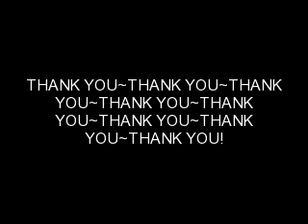Justin Bieber Love Story ep. 33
Last one for tonight! Thank you guys for reading:)

"Great. Now I'm gonna call them. Watch this." First I called Matt, and put it on speaker.
Phone Convo:
M: Hello?
E: Hey Matt!
M: Who is this? You sound familiar...
E: Squid, you can guess who this is.
M: No way.
E: Yup! Only survivor right here, baby.
M: ARE YOU SERIOUS!!! OCTOPUS YOU'RE ALIVE?! [/n he calls Emily octopus]
E: Yeah!!! But John and my parents aren't..
M: Oh, God, I'm so sorry!
E: It's fine. I live with Liz and Dave now. Their my adopted parents. Liz lives in Georgia and Dave in Canada.
M: Are you with Ally, Hannah, and Sarah?
E: Yup.
M: Awesome! Tell em I say hi.
E: You're on speaker.
M: Oh okay. Hiiiiiiiiii.
E: *laughs.* You haven't changed a bit squid.
M: Neither have you octopus. I really missed you. oh and HAPPY BIRTHDAY!

I heard some other people singing the Happy Birthday song in the background.

E: Squid, who are you with?
M: Ben, Owen, and Mason. They say that they missed you a lot.
E: OMG TELL THEM I SAY HI!!
M: They can hear you.
E: Oh. Hiiiiiiii.
M: Way to steal my joke. *laughs.*
E: *laughs.* You'll never guess who I'm best friends with now.
M: Who?
Ally: JUSTIN BIEBER!
M: Oh, Ally.  Yeah, she showed us the magazine, but we didn't believe it.
E: Well, I'm alive and well.
M: I'm SO glad to hear that! So when are you coming back to Alabama??
E: I'm...not.
M: Oh. Why?
E: I have a new life now. I can't just dump it. Besides, Liz and Dave have custody over me. Maybe I could come with Justin if he goes down there for a concert. I'm going to be singing with him in some of his concerts.
Everyone: REALLY?!
E: Yeah.
M: That's so cool-gotta go. Nice talking you, octopus! I missed you girl!
E: You, too, squid. Bye!
M: Bye!
End of Phone Convo.

I hung up the phone and by then it was ten. I said goodbye to my friends and they left. I took a shower and stuff and fell backwards on my bed, smiling to myself. What a great day. I thought. I can't believe I got to see them again. I can't wait to ask Justin when his next trip to Alabama is. Because I am DEFINITELY going with him.

R.A.T.E.
^^PLEASE!^^